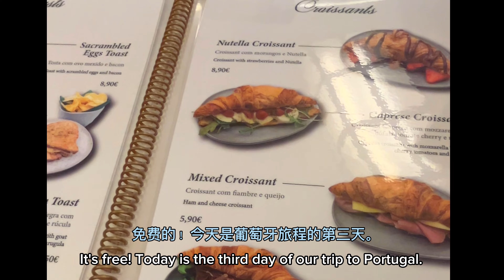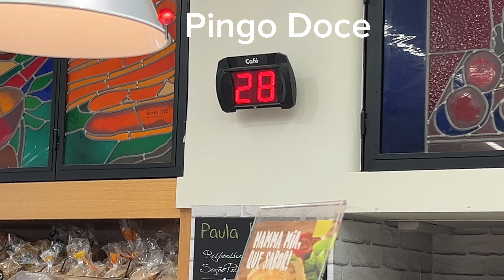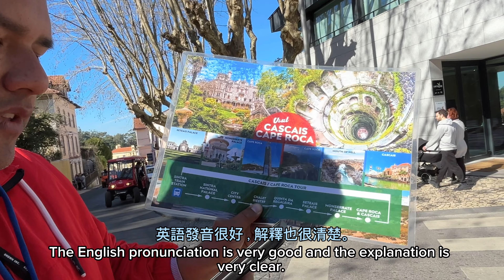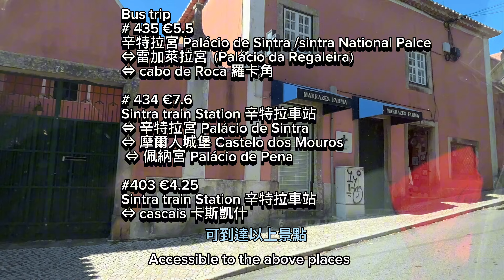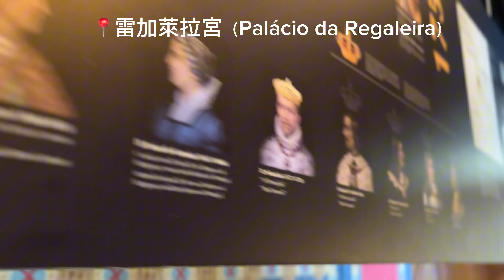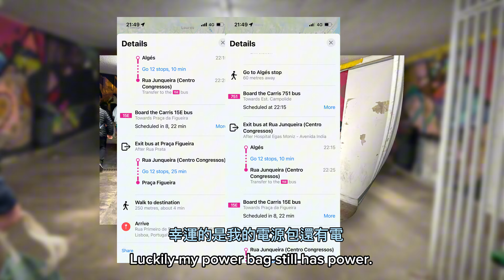[葡萄牙EP.4] Cascais 海鮮平Lisbon 33%😱|教你點樣坐巴士玩Sintra+Cascais | best restaurant in Cascais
Lisbon city to Sintra
Rossio train station to Sintra train station by train
cost: €2.3 (one way)or €4.6 (returns)

Sintra & Cascais Bus trip
# 435
辛特拉宮 Palácio de Sintra /sintra National Palce ⇔ The Quinta da Regaleira 雷加萊拉宮（Palácio da Regaleira） from a all you can eat restaurants
⇔ cabo de Roca 羅卡角

# 434
Sintra train Station 辛特拉車站 ⇔ 辛特拉宮 Palácio de Sintra ⇔ 摩爾人城堡 Castelo dos Mouros ⇔ 佩納宮 Palácio de Pena

Sintra train Station 辛特拉車站 ⇔ cascais 卡斯凱什 €4.25

* 票價：單程 €7.6 / 一日票 €15.2
*售票處：車上或巴士公司
*首班車約8:50，末班車約19:00
* 班次：尖峰時段巴士每 15-20 分鐘一班
**巴士時間和費用經常變動。最好查看官方網站以獲取更新的時間表。

* Fare: One way €7.6 / One-day ticket €15.2
*Ticket office: on board or by the bus company
*The first bus is around 8:50 and the last bus is around 19:00
* Frequency: Buses run every 15-20 minutes during peak hours
**Bus times and fares change frequently. It's best to check the official website for updated schedules.

如果您想參觀三個或更多景點，建議購買里斯本卡，該卡可以讓您進入 38 個博物館或紀念館，並可以無限制地使用公共交通，包括所有電車和電梯。每張門票每天的費用約為 68 歐元。

If you want to visit three or more attractions, it is recommended to buy the Lisbon Card, which gives you access to 38 museums or memorials and unlimited use of public transportation, including all trams and elevators. Each ticket costs approximately €68 per day.

Lisbon card: 68 euros for 24 hours (including all public transportation and museum/palace entrance fees)

(Breakfast )
Nicola
Address: Praça Dom Pedro IV 24, 1100-200 Lisboa, Portugal

(Dinner)
Jardim dos Frangos
Address: Alameda Combatentes da Grande Guerra 68, 2750-285 Cascais, Portugal

- [ ] High Season: June through August.
- [ ] Shoulder Season: September to November; April to June.
- [ ] Low Season: December to April.

- [ ] 旺季：六月至八月。
- [ ] 平季：9月至11月；四月至六月。
- [ ] 淡季：十二月至四月。

旅行團淡季65 euro (旺季 可以貴2-3 倍）
Tour costs €65 in low season (can be 2-3 times more expensive in high season)